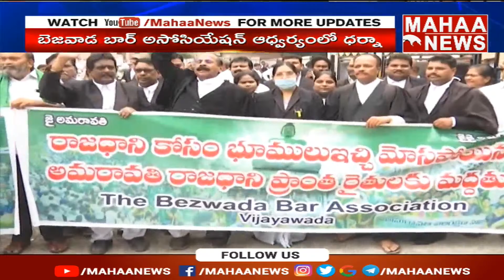జగన్ మమ్మల్ని మోసం చేశాడు..బెజవాడ బార్ అసోషియన్ ఆధ్వర్యంలో ధర్నా | Mahaa News